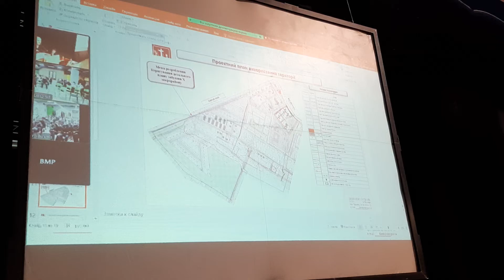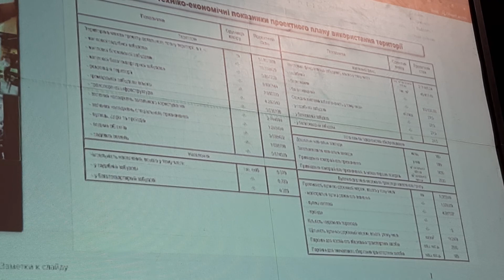10-й мікрорайон - деталі проекту...